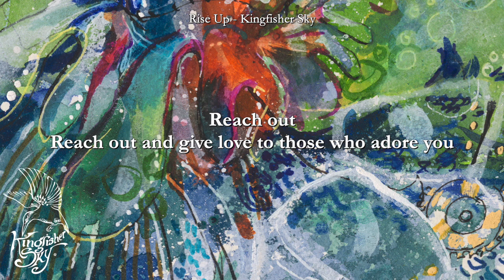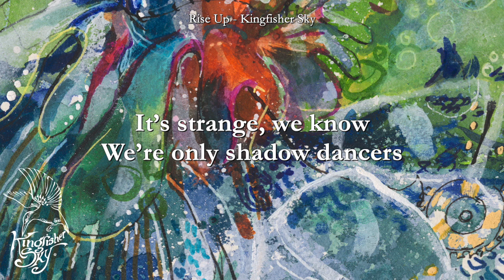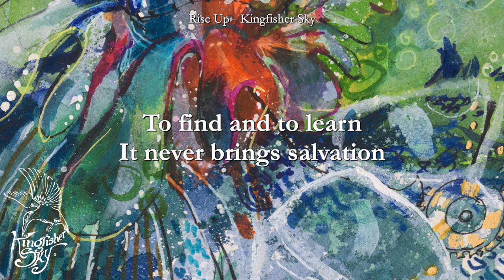Rise Up - Kingfisher Sky (Official Lyricvideo)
New EP 'Rise' out now!